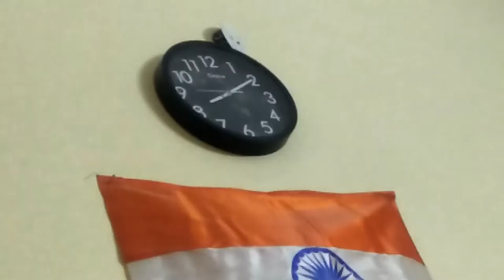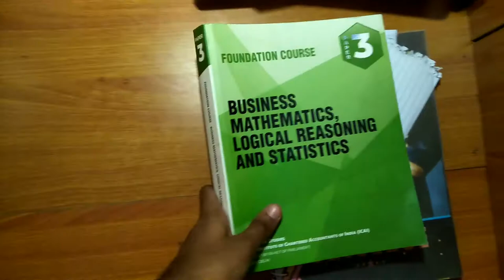A day in life of a CA FOUNDATION student | self study | LIBRARY | WITHOUT COACHING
A day in life of a ca student studying 14 hours

Motivational day in life of a ca aspirant

life of a ca aspirants

life of a ca in library

studying in library

A day in library with books

a day in life of all ca aspirants

I wake up at 4:00 am for study in library

a day in life of a ca foundation student  without coaching

preparing for ca exams without coaching

a day in life of a ca foundation student for self study

studying for ca foundation along with B.com exams

12 hour study in library for ca foundation